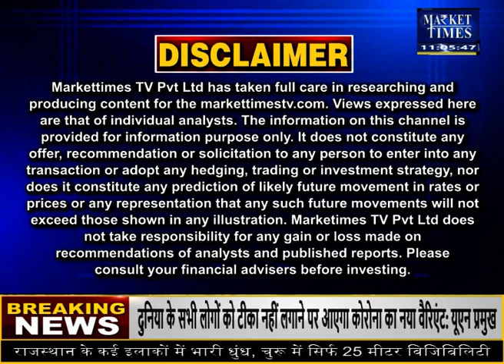आज इन कृषि फसलों में मिलेगा मुनाफा ? Market Times TV